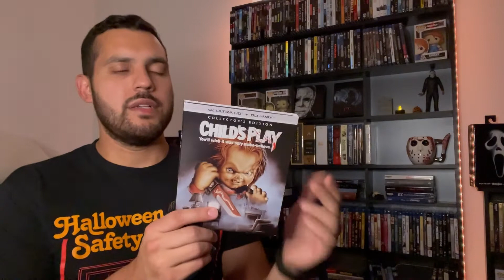Favorite Horror Movies From My Collection!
In this video I will be showing you some of my favorite horror movies from my collection! I hope you enjoy this video and let me know what other types of videos you would like to see.